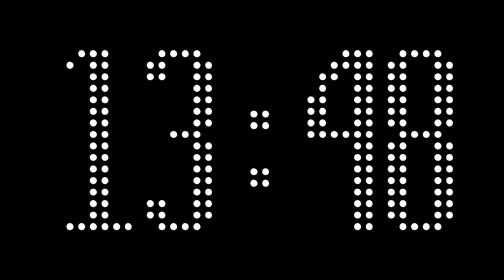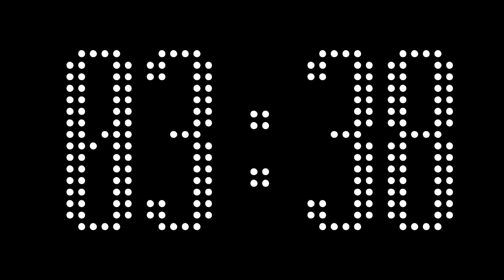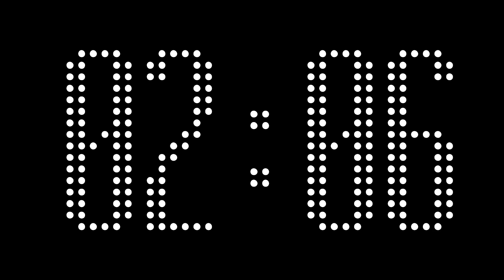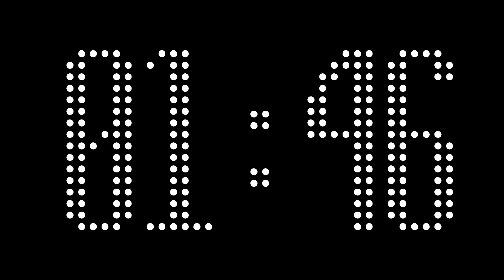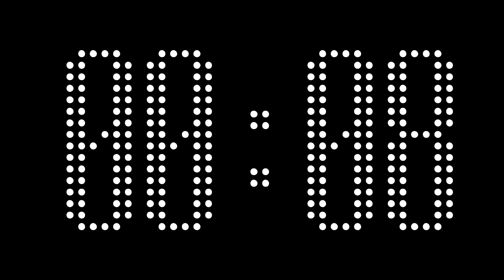[ 30:00 ] Digital LED Countdown Timer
30 minutes countdown timer with a white LED font on a simple black background